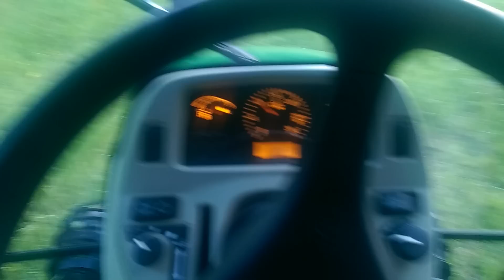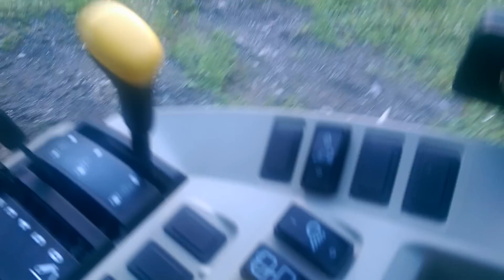John Deere 3520 with GM3072 finish mower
Here's a quick video of the new finish mower that I picked up for my 3520. I originally had the auto connect mid-mower but after I tried it out I quickly found that wasn't going to work well. This is a great mower and much more usable on this size machine.